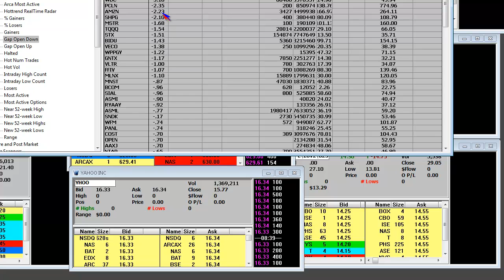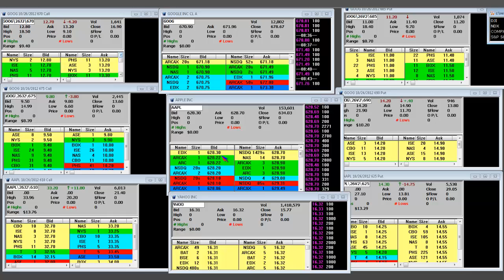Premarket Huge Gap Down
Premarket Huge Gap Dow

Other Links